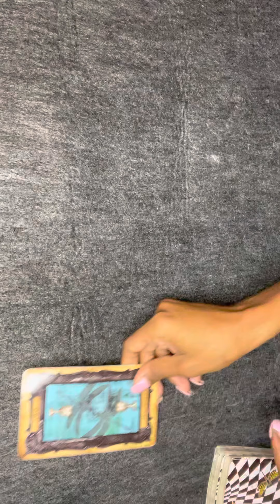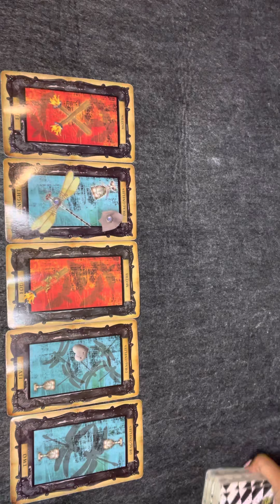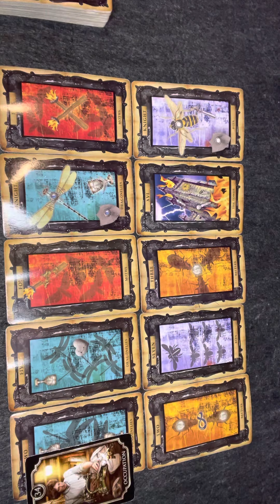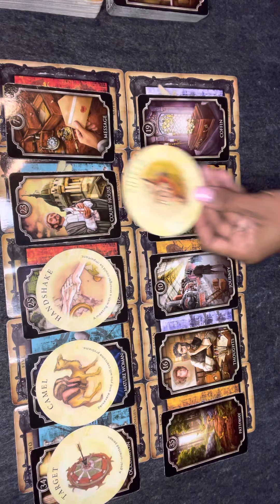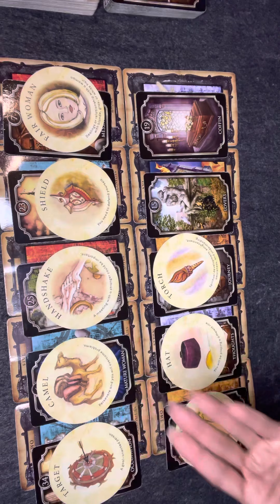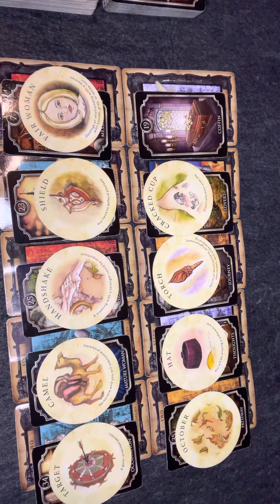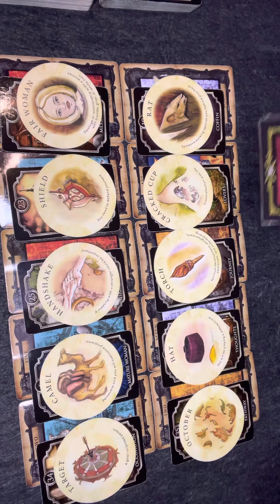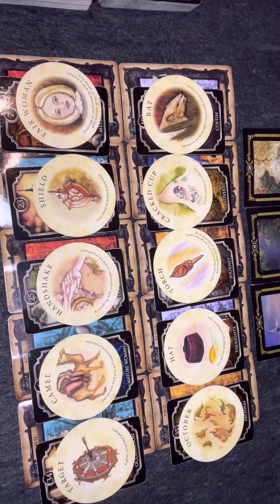WATER SIGNS (Pisces, Cancer, Scorpio) This Person Is Unstable! June 2021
Hey Water Signs! I hope you received the guidance and clarity you needed. All messages will not resonate with everyone, so make sure to check the other zodiac signs in your birth chart.

•Receive reading 24-48 hrs

1 card/1 question $11.11
3 cards/3 questions $22.22
5 cards/5 questions $33.33

aquarius